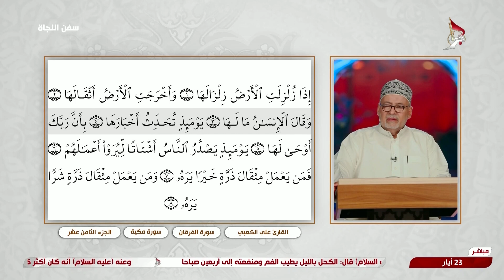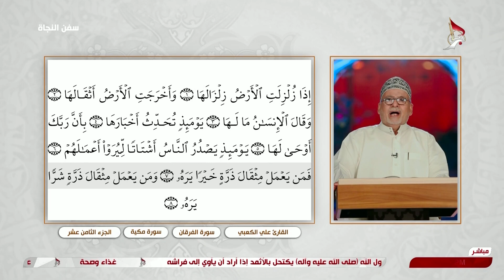سفن النجاة 23-05-2024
14 ذي القعدة 1445 هـ